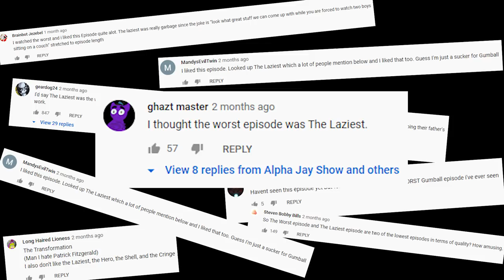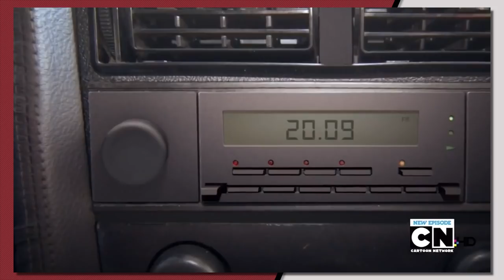The Laziest - Suprisingly NOT Lazy At All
⬛ Merch is here! Get your official AlphaJayShow merch and represent!